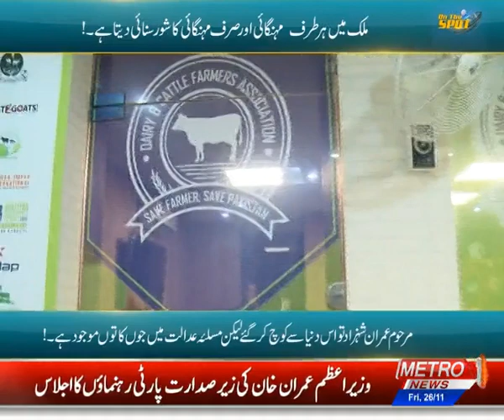On The Spot By Bilal Ahsan | Metro1 News | 26 Nov 2021